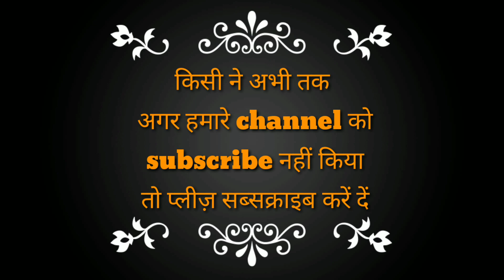Jeeta Tha Jiske Liye || With Rhythm Song On Keyboard CT-X9000IN||Casio Sa-77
hlo guys
kya hal chal
guys ia vedio me Dilwale movies ka (1-part )me song
jeeta tha jiske liye ,keyboard ke upar play kiya gya he...

6.)Benjo Without Layer Edit Link

7.)Chords Edit One Of Best Edit Link

8.)How To Freez Transpose Live Mode

9.)What Is The -Pan, Delay Send ,Chorse Send Total Edit Function

10.)How To Use Split Button

12.)How To load New Rhythms Pack

13.) How To Edit Obey Tone New

:- Vedio me jo bhi gana use kiya jata he wo sirf dikhane ke liye or logo ko sikhane ke liye use kiya jata he taki log uski madad se smjh ske or wo us song ko keyboard me play kar ske

🙏🙏 ❤️❤️Thanks ❤️❤️🙏🙏